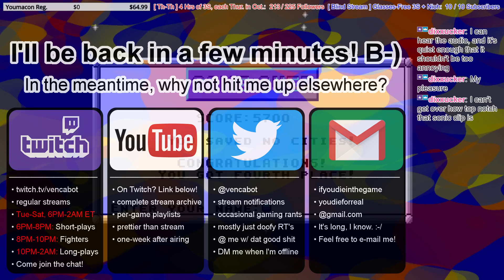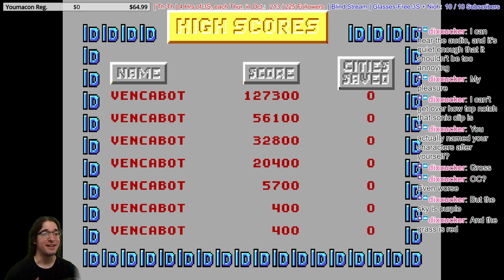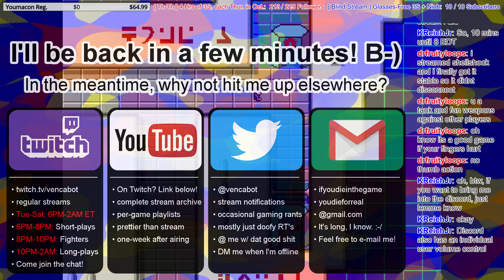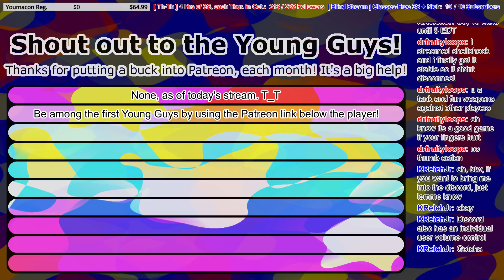[Commander Keen: Episode Two] Repeatedly dying at the hardest stage in the game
In this episode -- well, the title says it all, doesn't it? We die repeatedly on the hardest stage in the game, and I get hella salty, calling the game's design into question. Spoiler alert: in the next episode, once I fully understand this game, I realize just how foolish I've been. The game actually does a decent job of explaining everything to you; I'm just unobservant. Hey, it's hard when you're trying to commentate while playing! A lot of ranting happening, as usual.

This episode features music by our friend Aubdat! If you enjoy his stuff, get the albums for free on his Bandcamp, in whatever format you want! Also, let him know that you dig his work, over on his Twitter!